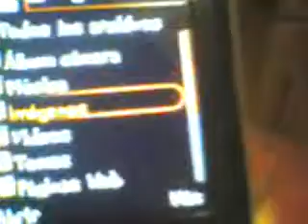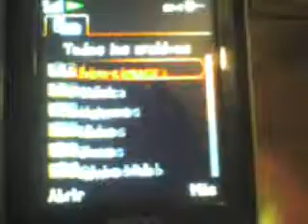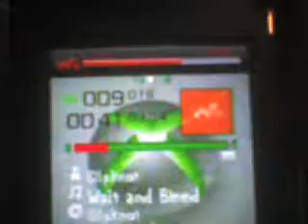S500@W580 full flash parte 1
aki tengo mi S500@W580
Full personalizado
gracias a la ayuda de khronos,
e ir de foro en foro leyendo
hasta las cuatro de la mañana xD
pero miren k bello es lo k se consigue